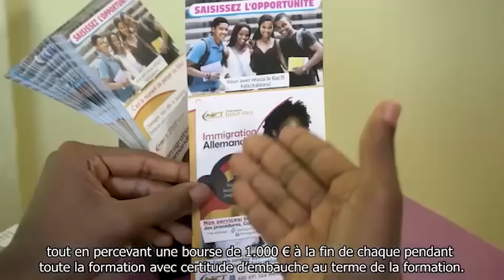Colis Piégé (Saison 3) - Episode 1